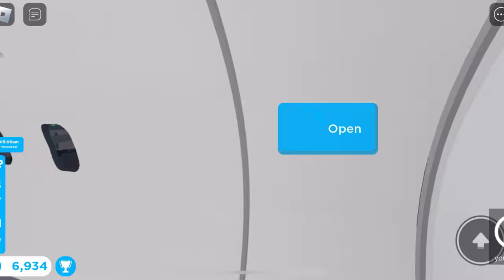How to Complete the Evil Robot Mission im Cabin Crew Simulator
Today I will show you how to do the Evil Robot Mission in Cabin Crew Sim.